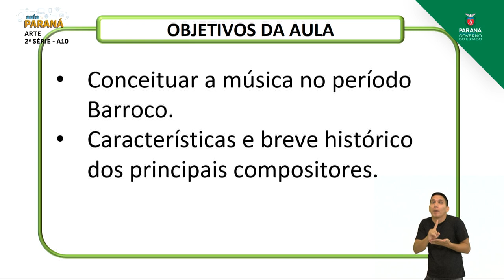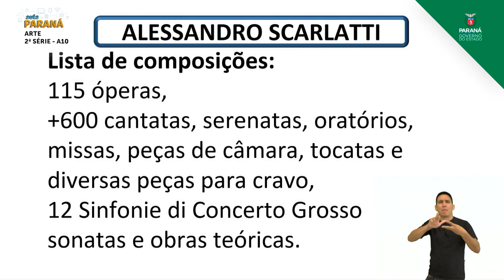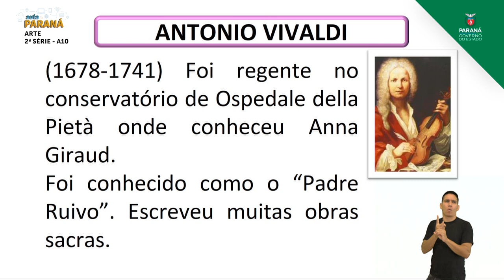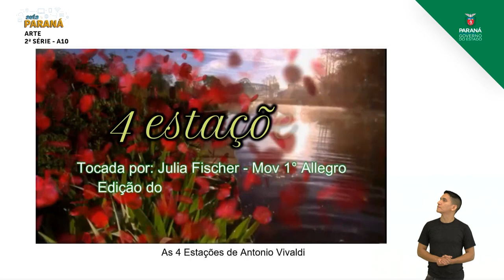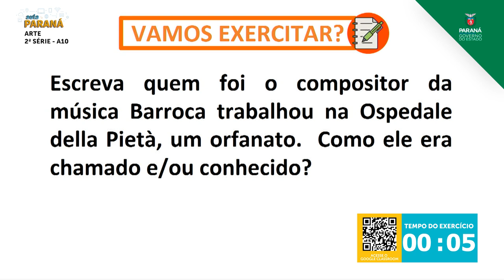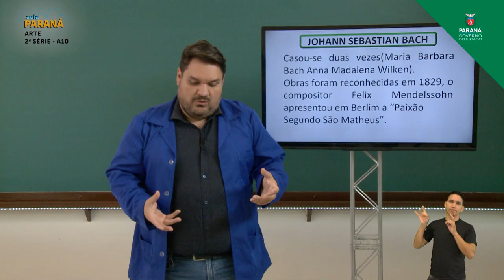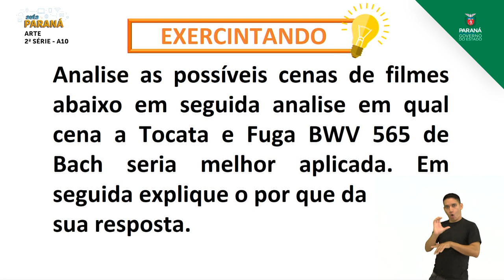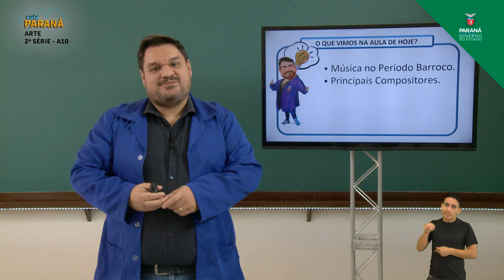2021 | 2ª Série | Arte | Aula 10 - Música no Período Barroco - Parte 2